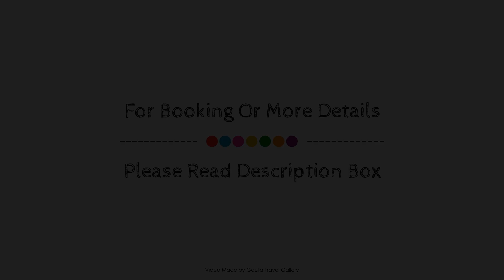Pazarcik Mountain Hotel, Orta (Trabzon), Turkey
Searching For
1. Pazarcik Mountain Hotel - Orta (Trabzon)
2. Pazarcik Mountain Hotel - Orta (Trabzon) Virtual Tour
3. Pazarcik Mountain Hotel - Orta (Trabzon) Rooms
4. Pazarcik Mountain Hotel - Orta (Trabzon) Amenities
5. Pazarcik Mountain Hotel - Orta (Trabzon) Videos
6. Pazarcik Mountain Hotel - Orta (Trabzon) Offers
7. Pazarcik Mountain Hotel - Orta (Trabzon) Deals
Audio Credit:
Track Title: Blank Slate
Artist: VYEN